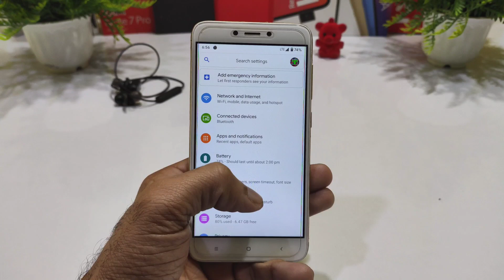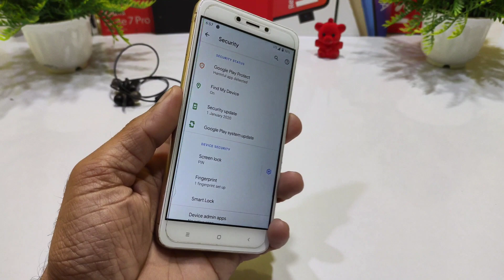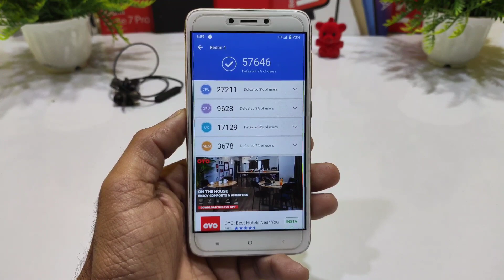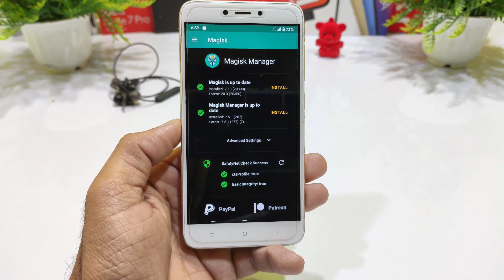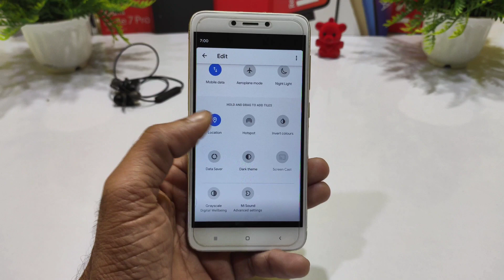Download Official Pixel Experience 10 for Redmi 4 (santoni) Review Amazing Performance and Stability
🔥 Redmi 4X/4 to Official (Android 10) Pixel Experience 10 Review,

✅Download link
By:-@deomani007
Note :-  Goodix dead, FPC working,

🔥Flashing video